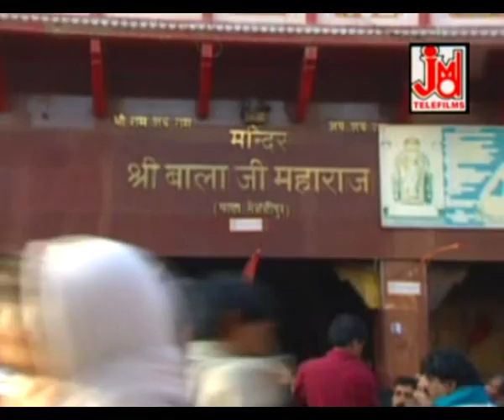मेरे बाला जी बलकारी बना जब से तेरा पुजारी|| Mere Bala Ji Balkari || Vijay Soni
Title :-Mere Bala Ji Balkari
Artest :-Vijai Soni
Singer:- Vijay Soni
Lyrics :-Traditional
Tune :-Traditional
Music Arranger :-
Video Director:-
Camera&DOP :-
Video Edit :-
Category :- Devotional
 Language :- Rajasthani

764